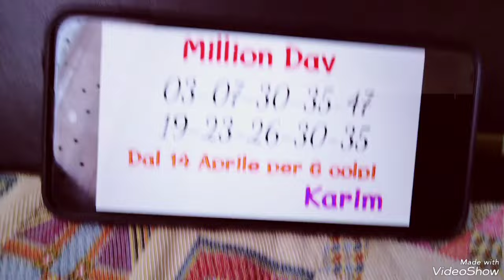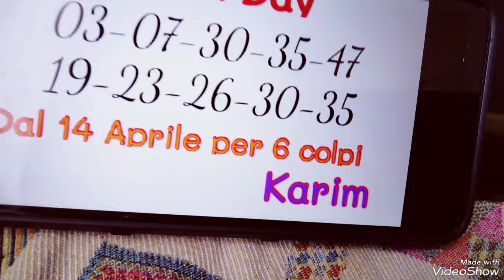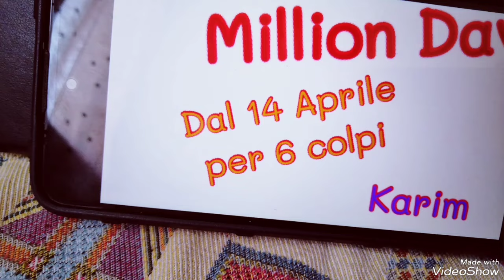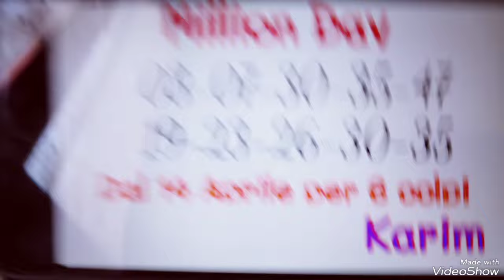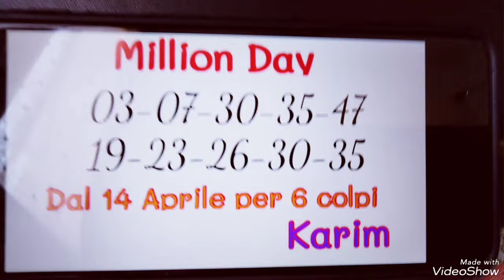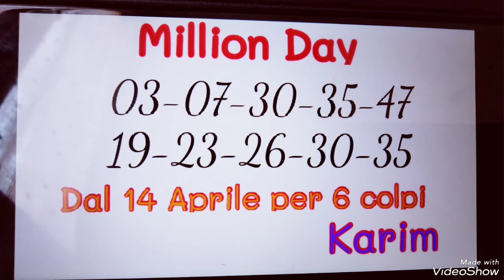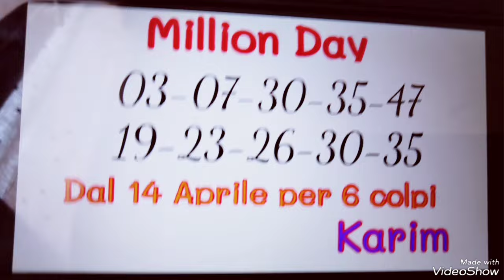metodo Million day dal 14 Aprile x 6 colpi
@10lotto di Karim